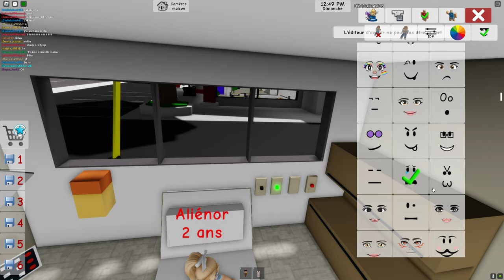Voilà ce qui arrive lorsqu'on fait des bétises!🤣🤣🤣🤣🤣/RP